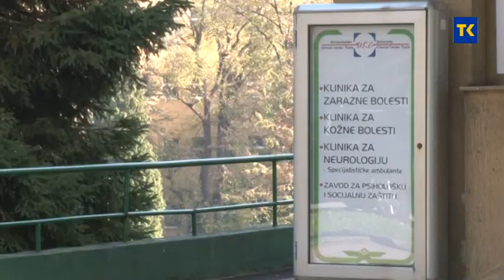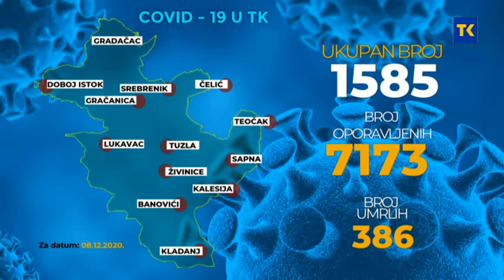DNEVNI KORONA IZVJEŠTAJ 08 12 2020